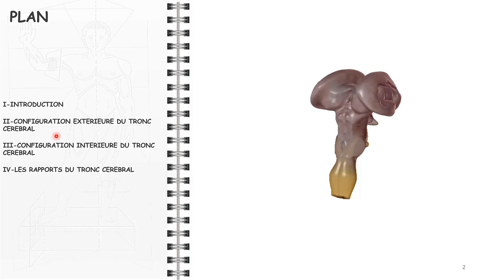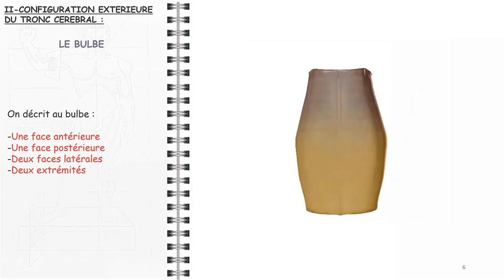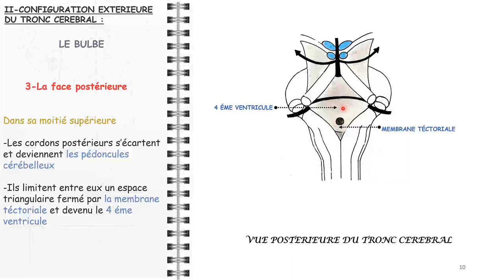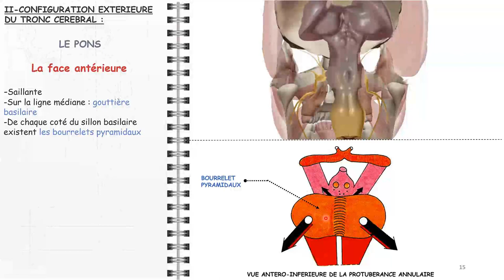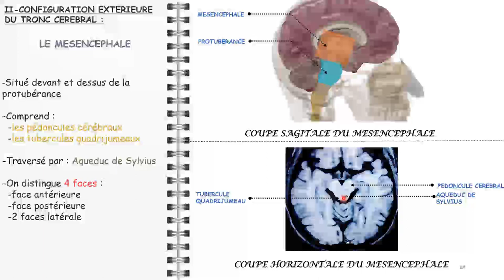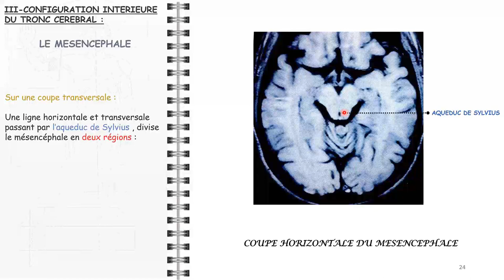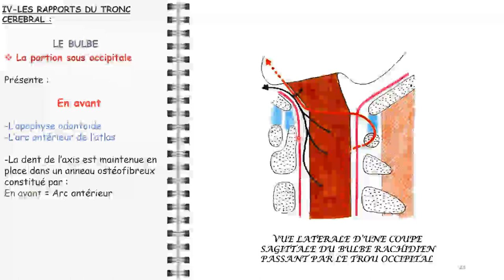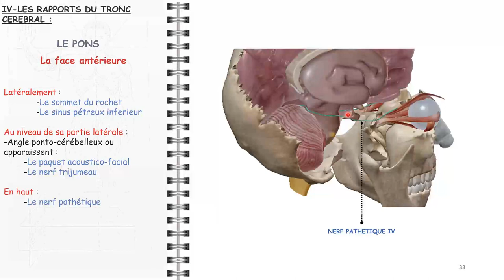ANATOMIE FMPM TRONC CÉRÉBRAL